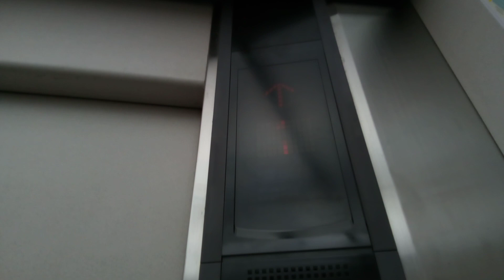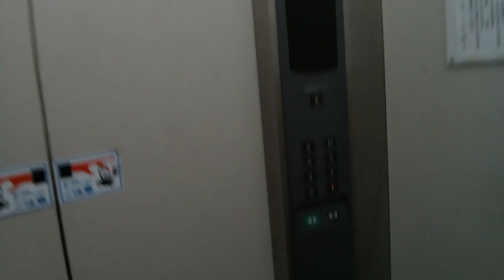三菱エレベーター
高知県庁にあります。更新前は初期エレペットでした。機種はエレパックアイです。乗場ボタンはアクセルAIです。高知県庁のエレベーターの運転日は平日のみです。土日祝は定休日です。
メーカー:三菱
設置年:1960年
リニューアル年:2003年
定員:13名
積載:900kg
キャンセル機能:なし
アナウンス:あり (気配りアナウンスのみ)
戸閉ブザー:あり (電子音チャイム)
到着ベル音:あり (電子音チャイム)
ボタン確認音:なし
停止階:B.1.2.3.4.5.6.R
停止可能階:B.1.2.3.4.5.6.R
撮影:NEC LAVE Tab E 8HD1 PC-TE508BAW (2022年10月14日撮影)